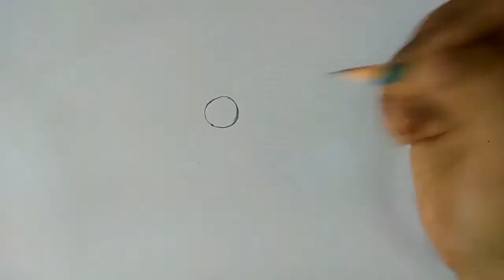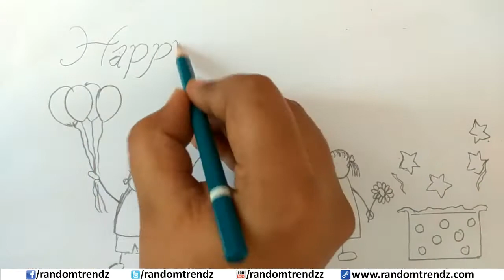Happy Father's Day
Thank you daddy. Happy Father's Day